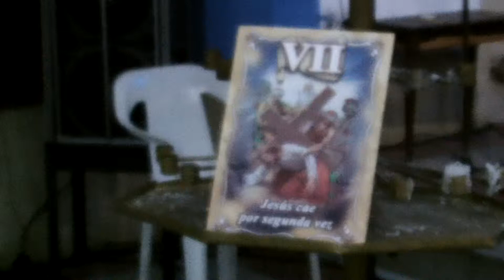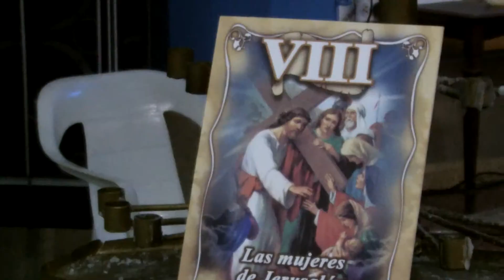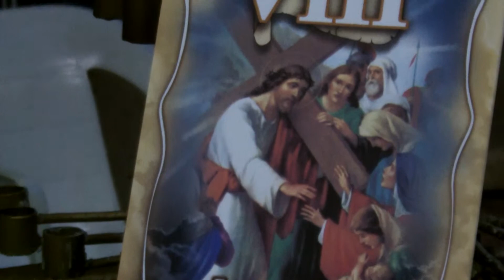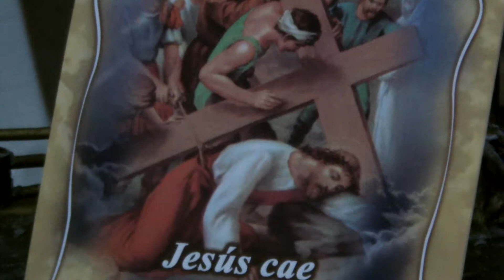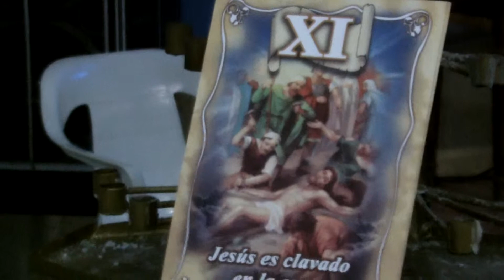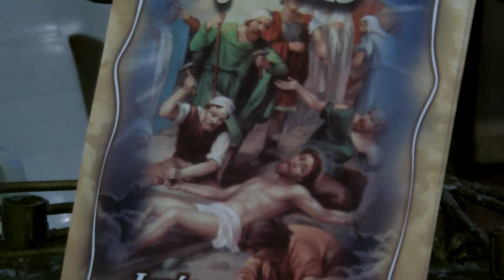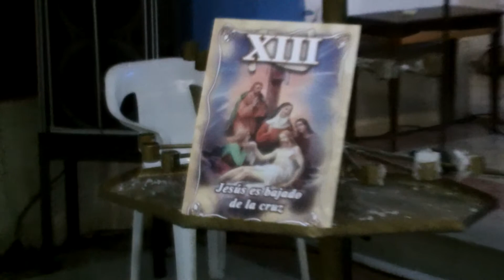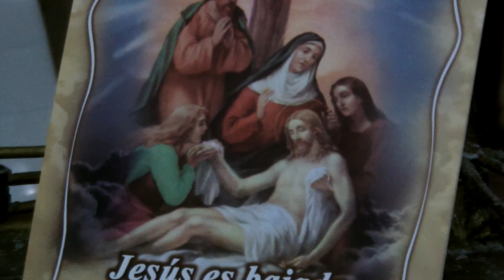VIACRUCIS-NIÑOS PARROQUIA LOURDES AGUAS CALIENTES TACHIRA VENEZUELA P/2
VIACRUCIS CON LOS NIÑOS DE CATEQUESIS Y EL PADRE ESTEBAN GALVIS 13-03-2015